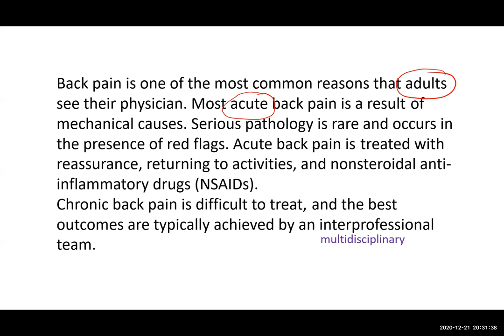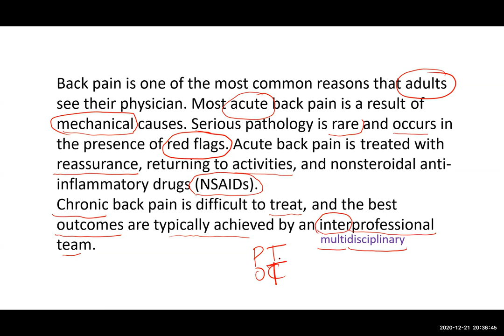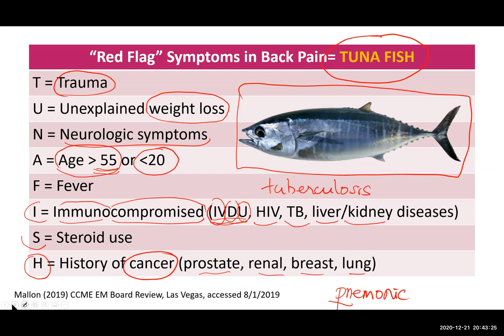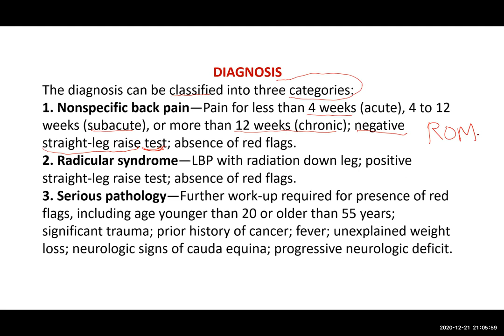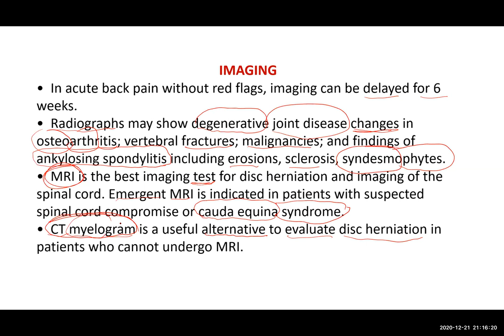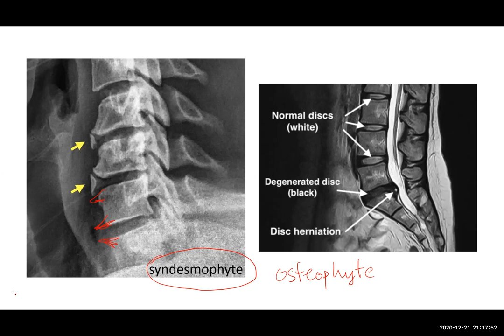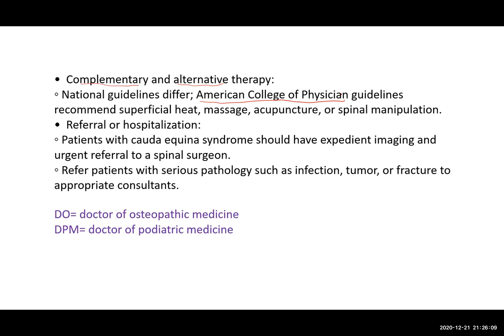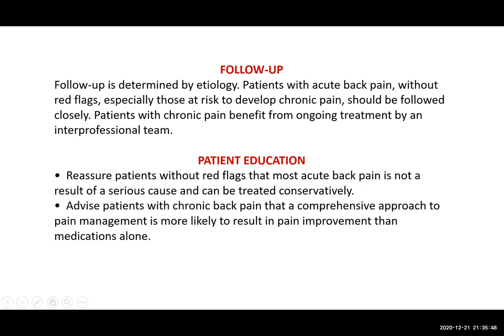English for GP: Back Pain